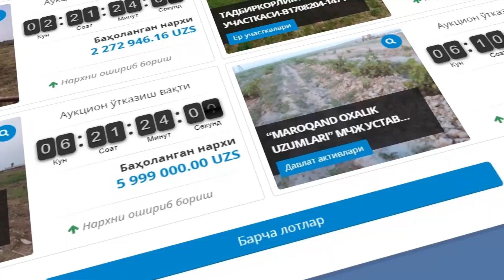Тугатилаётган "Пахтасаноат" АЖ мулклари аукцион орқали сотилмоқда